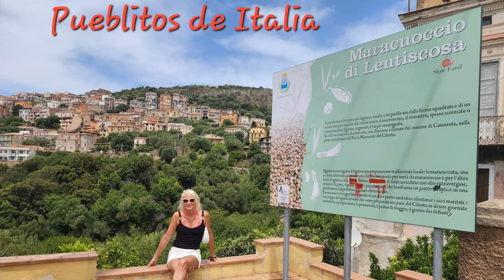Sur de Italia en coche, por las costas camino a Amalfi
Aqui vamos viajando en un Fiat Panda por las costas Estes del sur de Italia. De Tropea camino a Amalfi